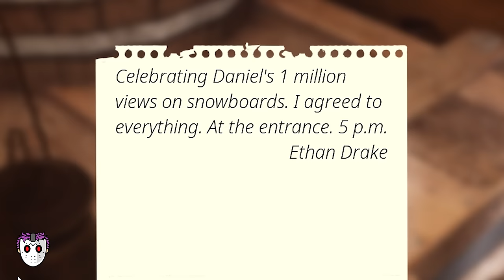We Must Hunt the Rare Yeti! | Bigfoot